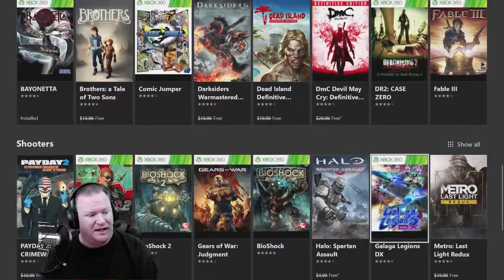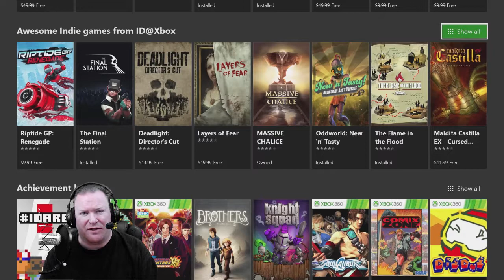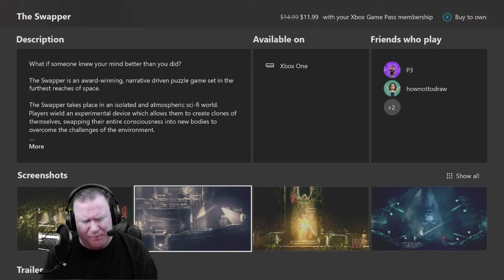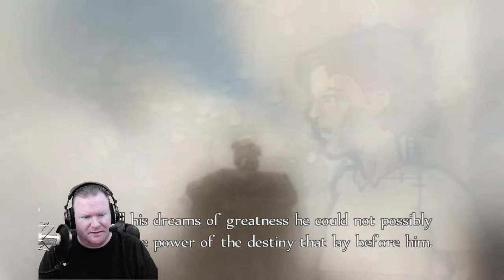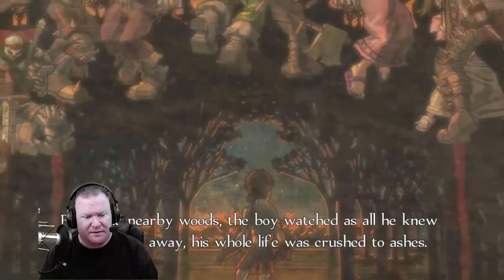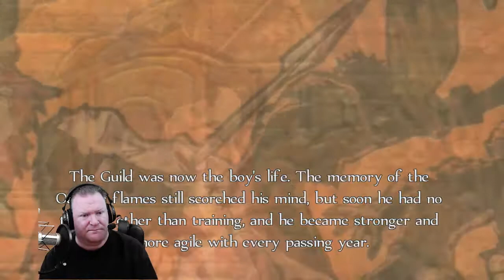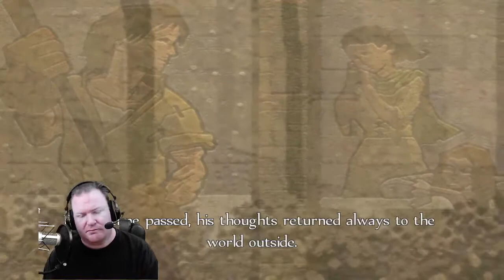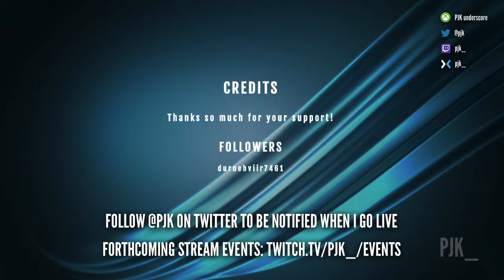Digging through some gems in the Xbox Game Pass collection.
In which our hero plays the classic Fable 1 and a boy becomes a man.